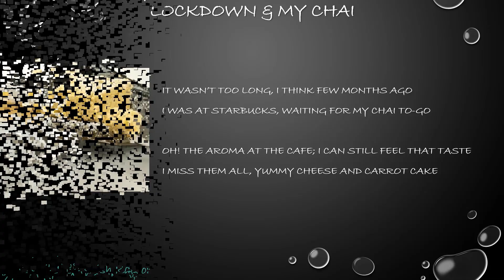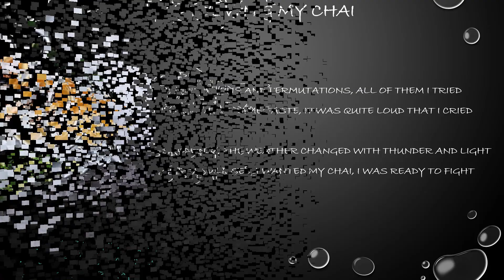Lockdown & My Chai | English Poem | Poetry By Ashish Kapoor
Hello my dear friends, and all the tea lovers who have reached my channel, and specially this poem. I wrote this english poem to share my craving for Starbucks Chai Tea Latte that used to kick start my day before the covid lockdown happened. Please tell me in comments if something similar happened to you too. Enjoy.

Thank you for listening and hope the lockdown gets over soon so we all can get back to our normal routines.